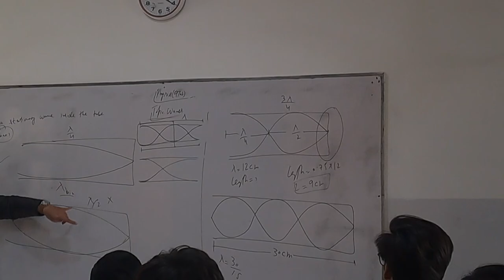Life at School as an AS Level Student | Hassan Khalid Vlogs